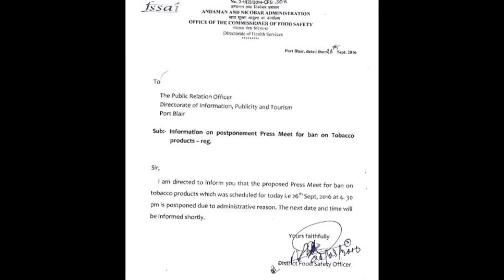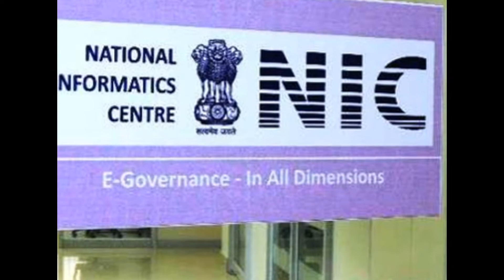Slideshow-Hon'ble-RastrapathyJi-Hon'ble PM ModiJi PROGRAMMES-NEWS-LIVES-THANKING-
Hon’ble Prime Minister of India, Hon’ble Shri Narendra Modi calling on the President of India, Shri Pranab Mukherjee at Rashtrapati Bhavan on October 1, 2016. – thanking Hon’ble RastrapathyJi
Hon’ble President of India, Hon’ble Shri Pranab Mukherjee inaugurating the Food Festival on the occasion of Gandhi Jayanti at President's Estate Market, Schedule-B in President's Estate on October 2, 2016– thanking Hon’ble RastrapathyJi-
Hon’ble President of India, Hon’ble Shri Pranab Mukherjee inaugurating the 67th TB Seal Campaign of the Tuberculosis Association of India at Rashtrapati Bhavan on October 2, 2016– thanking—thanking Hon’ble RastrapathyJi-
 Hon’ble President of India, Hon’ble Shri Pranab Mukherjee paying homage at the Samadhi of Mahatma Gandhi on the occasion of his 147th Birth Anniversary on October 2, 2016--thanking Hon’ble RastrapathyJi
Hon’ble Prime Minister, Shri Narendra Modi pays homage to Mahatma Gandhi, at Gandhi Smriti, Tees January Road, in New Delhi on October 02, 2016. The Minister of State for Culture and Tourism (Independent Charge), Dr. Mahesh Sharma is also seen. Courtesy:Photo Division pib.nic.in
Hon’ble  Prime Minister, Shri Narendra Modi paying homage to Mahatma Gandhi on his 147th birth anniversary, at Parliament House, in New Delhi on October 02, 2016.Courtesy:Photo Division pib.nic.in
Hon’ble President of India, Hon’ble Shri Pranab Mukherjee paying homage at the Samadhi of the Former Prime Minister of India, Late Shri Lal Bahadur Shastri on the occasion of his 112th Birth Anniversary on October 2, 2016 – thanking Hon’ble RastrapathyJi –
Hon’ble President of India, Hon’ble Shri Pranab Mukherjee flagging - off the march for 'Swachch Bharat Abhiyan' at Rashtrapati Bhavan on October 2, 2016 - – thanking Hon’ble RastrapathyJi
Hon’ble President of India, Hon’ble Shri Pranab Mukherjee presenting the "Vayoshreshtha Sammans - A Scheme of National Award for Senior Citizens" at Vigyan Bhavan in New Delhi on PRESIDENT OF INDIA PRESENTS VAYOSHRESHTHA SAMMANS
The President of India, Shri Pranab Mukherjee today (October 1, 2016) presented the ‘Vayoshreshtha Samman’ -National Awards for Senior Citizens, to eminent senior citizens and institutions in recognition of their service towards elderly persons on the occasion of International Day for Older Persons.
Speaking on the occasion, the President extended warm greetings to all senior citizens. He also congratulated the recipients of the National Awards in various categories and thanked them for their service to the elderly.
The President said that as Indians, paying due attention to the needs of the elderly in our society is embedded in our core civilizational values. This has also been recognized in Article 41 of the Indian Constitution.
The President said that the Ministry of Social Justice and Empowerment is doing a good job by providing various reliefs to the elderly in society. The efforts of the Ministry are being complemented by other Ministries of the Government of India but the problem is gigantic. Senior citizens in our country – that is, the segment of our population that is aged above 60 years, numbers about ten and half crores. Of these, 5.1 crore are male and 5.3 crores are female. Current projections indicate that by the year 2026, the number of senior citizens, male and female, will be 8.4 and 8.8 crores respectively i.e. a total of 10 percent of our population. In view of this, there will be increased requirement of trained manpower and medical infrastructure for geriatric care. Additional resources will be required to protect their rights and to ensure their social inclusion and economic independence. Social inclusion of the aged population is an indispensible gesture that can only partly repay the gift of life and nurturing received from our elders.
Among the dignitaries present on the occasion were Shri Thawar Chand Gehlot, Union Minister of Social Justice and Empowerment, Shri Krishan Pal and Shri Vijay Sampla, Ministers of State for Social Justice and Empowerment.
October 1, 2016 -– thanking Hon’ble RastrapathyJi
Participants of the 15th Paralympic Games meeting with Hon’ble President of India, Hon’ble Shri Pranab Mukherjee at Rashtrapati Bhavan on September 30, 2016. -– thanking Hon’ble RastrapathyJi
(LIMITED SPACE TEXT LIVE digitals already published -PLEASE VISIT Officical Ids)- thanking google !!! thanking ALL !!!